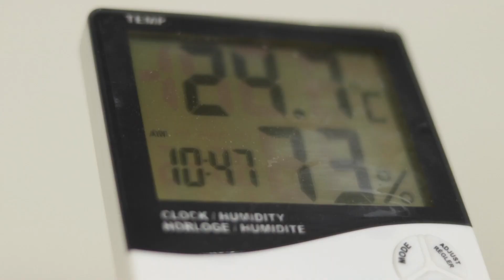Edgar Ramírez, Médico Veterinario de FAE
En la Reserva Natural FAE, de la FamiliaCampollo, nos hemos comprometido con la reproducción de mamíferos en peligro de extinción. Para ello hemos dispuesto del mejor personal y tecnología que permita la reproducción exitosa de estos mamíferos, con los cuidados especiales y atención individualizada de cada caso. Ven, conoce y comparte nuestro esfuerzo en FAE.